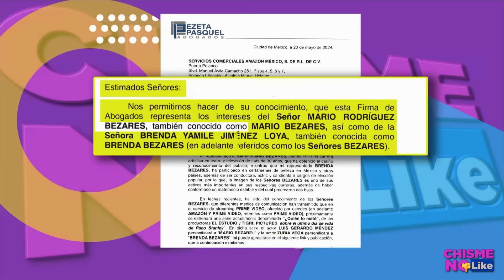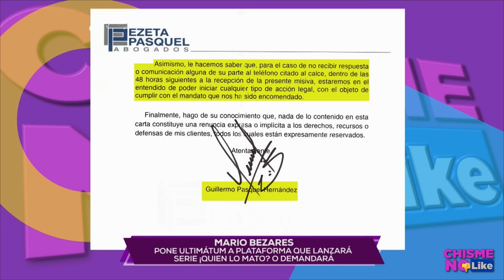NODAL Y CAZZU CONFIRMAN SEPARACIÓN ASEGURAN QUE EL CANTANTE NUNCA PUDO SUPERAR A BELINDA